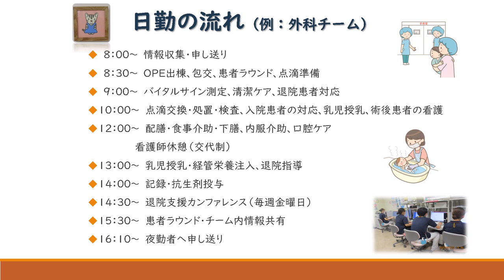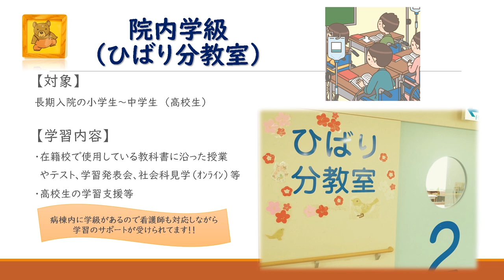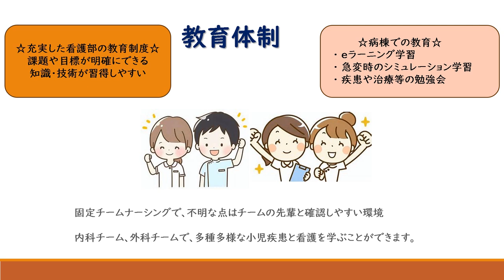部署紹介3C